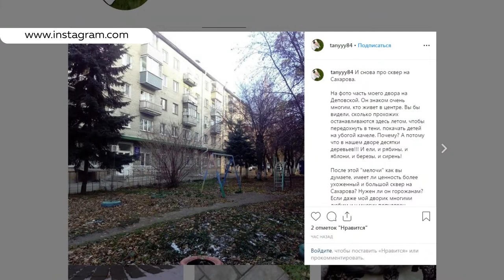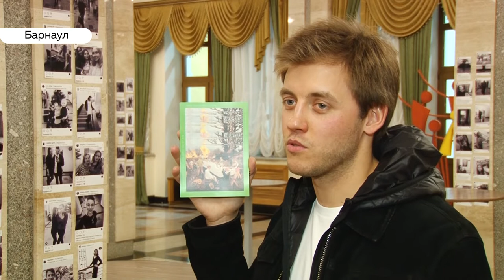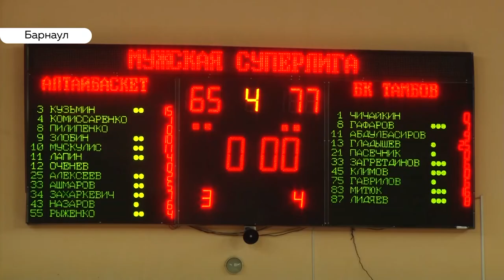«День с Толком». 21.10.2019. Выпуск 15:30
- Возмущены многие,а на пикет в защиту сквера на площади Сахарова пока вышла лишь одна жительница Барнаула
- Виноват снегопад. Из-за непогоды в Солонешенском районе без электроэнергии до сих пор остаются несколько сел
- Зрителей кружили, обнимали и доводили до слез. Такой была премьера постановки «Мой папа-Питер Пэн» в молодежном театре Алтая